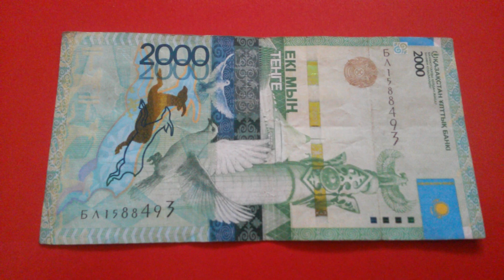БАНКНОТА 2000 ТЕНГЕ № серии БЛ1588493 на бордовой поверхности 31-ого Марта - ДЕНЕЖНЫЙ ПОТОК